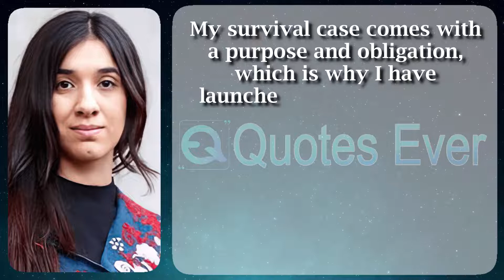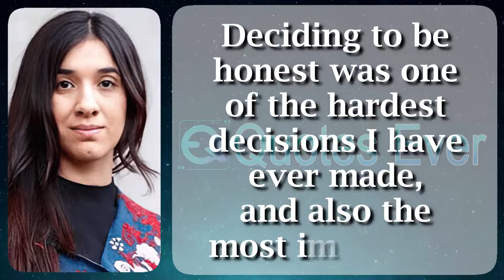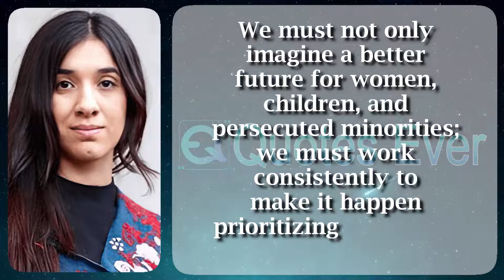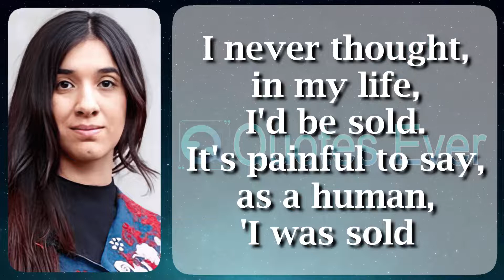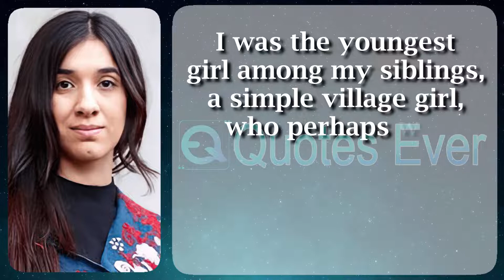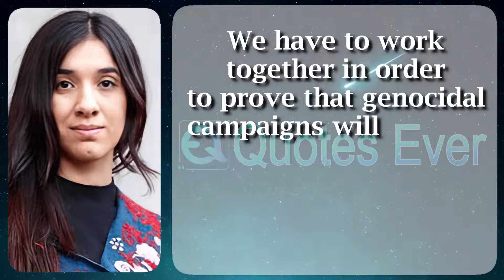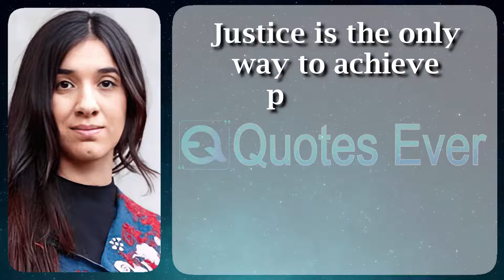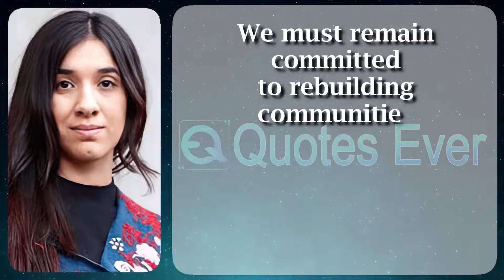Nadia Murad 44 Life Motivation Quotes Ever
Born
 Nadia Murad Basee Taha
 10 March 1993 (age 29)
 Kocho, Iraq
Nationality
  Iraq
Notable work
 The Last Girl: My Story of Captivity, and My Fight Against the Islamic State
 Nadia's Initiative
Spouse(s)
 Abid Shamdeen
 (m. 2018)​
Awards
 Sakharov Prize (2016)
 Council of Europe Vaclav Havel Prize for Freedom of Thought (2016)
 Clinton Global Citizen Award (2016)
 Hillary Clinton Award for Advancing Women in Peace and Security (2018)
 United Nations Association of Spain Peace Prize (2017)
 International DVF Award (2019)
 Bambi Award (2019)